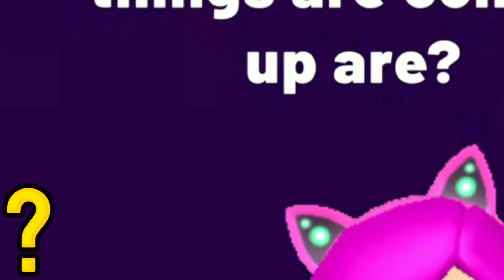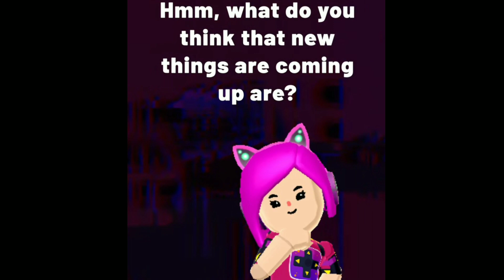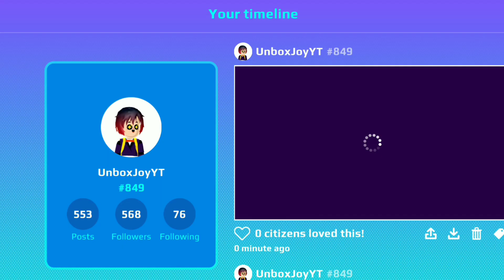Pk Xd new spoiler - PKXD New Upcoming Minigame Spoiler || pkxd game a safe game || Unbox Joy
Hello Friends,
Pk Xd is a game in pk xd explore the universe and play with friends. Pk Xd is a free play online game and you can also use pk xd mod apk and in this game, I use pk xd new update 2021 and the new update of pk xd is really awesome.
Welcome again to my Channel Unbox Joy, My today's video is on a new spoiler of PK XD and the topic of today's video is the Pk Xd new spoiler - PKXD New Upcoming Minigame Spoiler and pkxd game a safe game  with Unbox Joy or unbox joy pk xd.

I hope you like this video and I will come with more and more videos of the pk xd gameplay.

pk xd bugs with unbox joy and peter toys and pk xd journey in pk xd game. 7 bugs in pk xd with gaming with jovanna and peter games pk xd are popular in pk xd en españoland bugs pk xd. videos pk xd with Simba pk xd in pk xd 2021 with pk xd bugg or bug also with pkxd boy and pk brothers they given tutorial bug for family-friendly in pk xd gameplay or pk xd gameplay english in pk xd game or pk xd android. pk xd English and pk xd gameplay in Hindi, with a comparison of pk xd vs Roblox for pk xd how to get money fast in-game pk xd or pk xd android gameplay or pk xd game English. With pk xd new update secret box and pk xd movie, we can pk xd explore and play with your friends in pk xd gameplay or px xd games. Now we all know how to play pk xd or gameplay pk xd. In pk xd Indonesia pk xd funny moments are very popular in pk xd - explore the universe and play with friends and pk xd hack with the help of game pkxd.